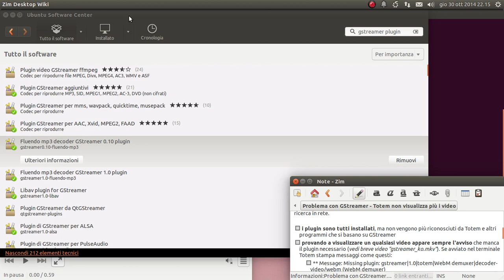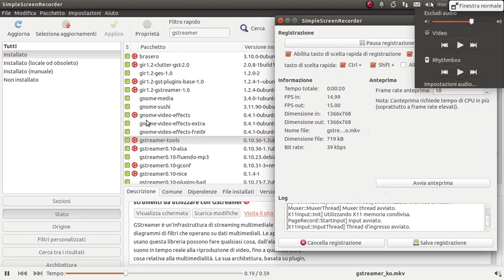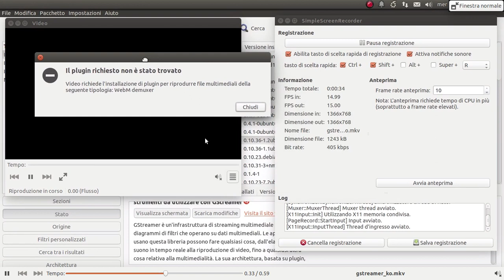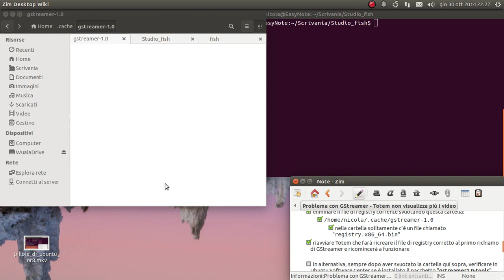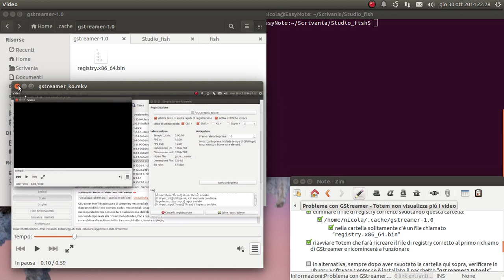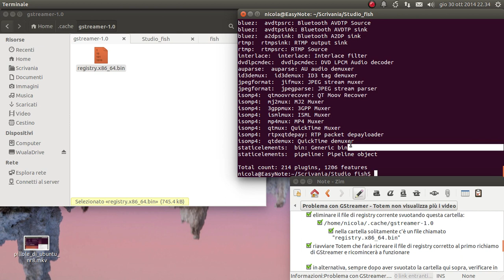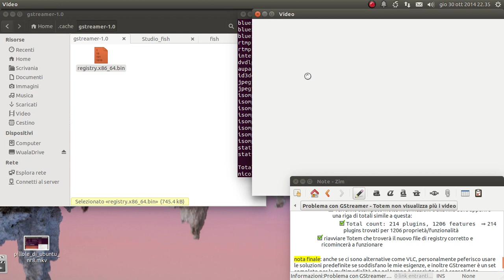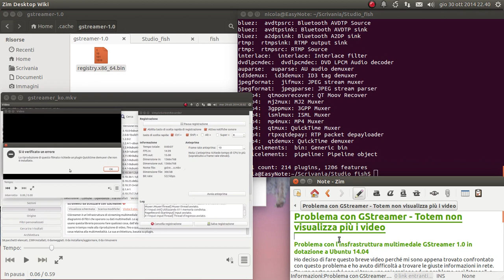Problema con GStreamer - Totem/Video non visualizza più i filmati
In questo video vediamo come risolvere un problema con l'infrastruttura multimediale GStreamer 1.0 in dotazione ad Ubuntu 14.04 LTS.

Premessa:
[*] i plugin sono tutti installati, ma non vengono più riconosciuti da Totem/Video e altri programmi che si basano su GStreamer
[*] provando a visualizzare un qualsiasi video appare sempre l'avviso che manca il plugin necessario
[*] questa situazione è causata dal registry di GStreamer corrotto

Soluzione1:
1) eliminare il file di registry corrente e corrotto svuotando questa cartella: ~/.cache/gstreamer-1.0
nota: nella cartella solitamente c'è un solo file chiamato "registry.x86_64.bin"
2) riavviare Totem/Video che farà ricreare il file di registry corretto e ricomincerà a funzionare

Soluzione2:
1) svuotare la cartella come indicato nella Soluzione1
2) con Ubuntu Software Center installare il pacchetto "gstreamer1.0-tools"
3) se esiste la cartella "~/.gstreamer-1.X/" cancellarla
4) eseguire in un terminale il seguente comando che ricostruirà automaticamente il file di registry corretto:
gst-inspect-1.0
nota: verranno stampate molte informazioni e alla fine deve apparire una riga di totali simile a questa:
Total count: 214 plugins, 1206 features
5) riavviare Totem/Video che troverà il nuovo file di registry e ricomincerà a funzionare